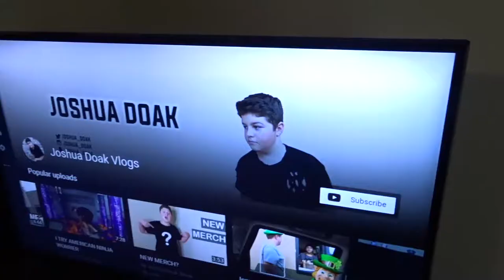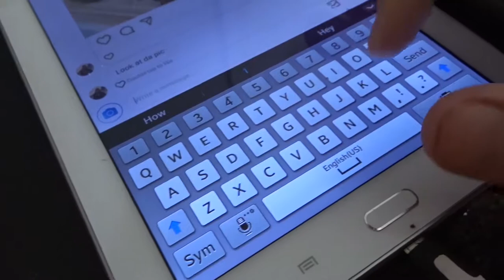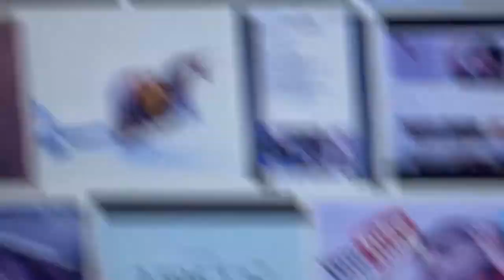MY INSTAGRAM GOT HACKED (not clickbait)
(MY INSTAGRAM GOT HACKED )

Thanks for checking out this video and every video, I try to make people happy and make there day and share the good news check the bottom of the description, and if you like my content then please subscribe and like so I know what u guys like and I hope you enjoy.

                                     -SOCIAL MEDIAS-

                                            -Gmails-
Joshua Doak